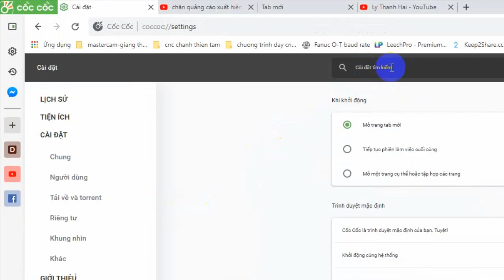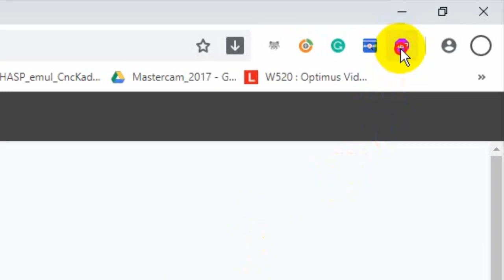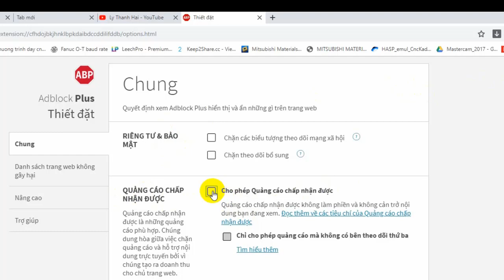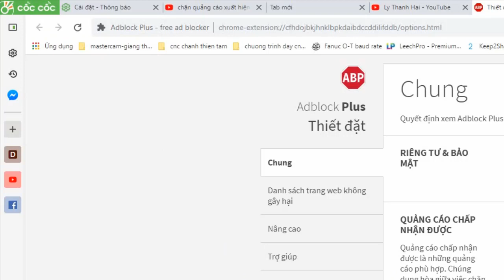Cách tắt quảng cáo hay xuất hiện trên góc phải màn hình máy tính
-Những quảng cáo của hay xuất hiện trên góc phải màn hình thường làm cho bạn gặp những phiền toái nhất định trong lúc làm việc, thao tác máy, hoặc nhạy cảm ảnh hưởng không tốt khi có người khác quan sát được những hình ảnh không hay thường xuyên xuất hiện trên màn hình của bạn, đặc biệt là đối với trẻ em
-Sau đây mình sẽ hướng dẫn các bạn cách tắt hoàn toàn những quảng cáo này.
Tôi vô cùng biết ơn việc làm đó của các bạn!